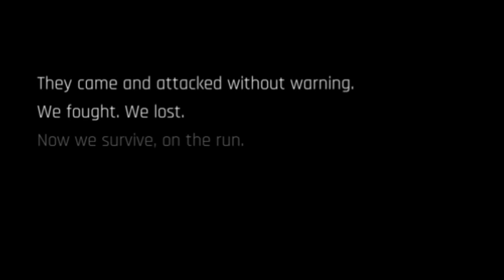Breakneck Trailer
Offline and online game , no needed to inside download